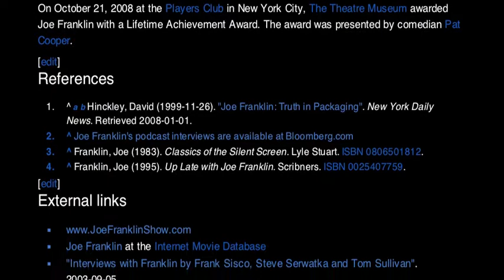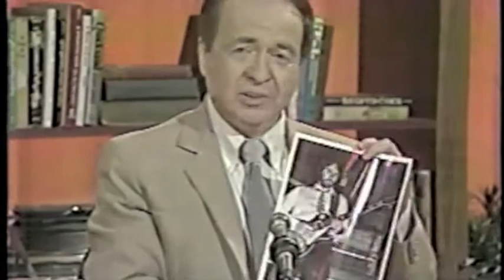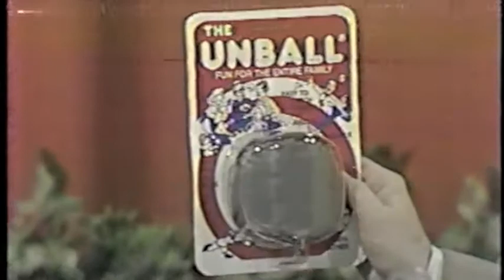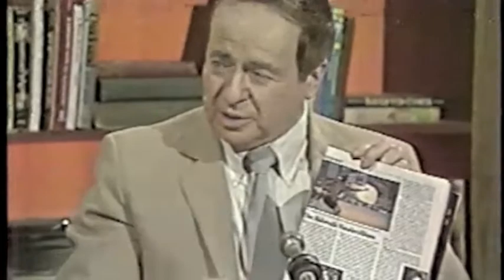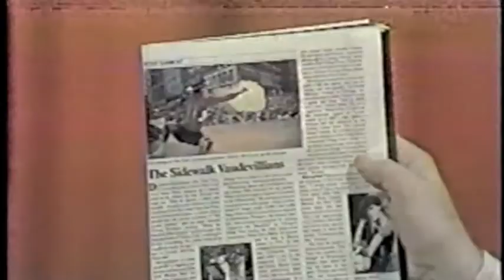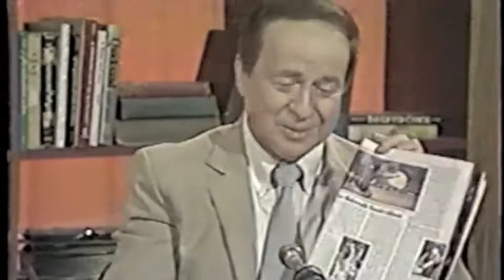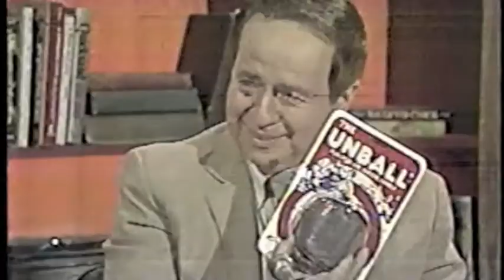Joe Franklin Talks to a Young Tony Vera on his TV show in 1985